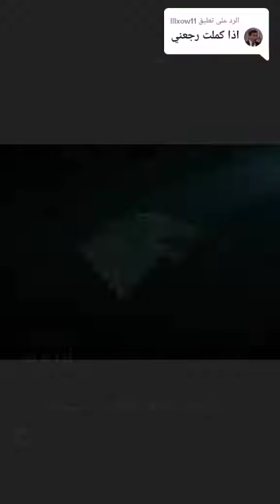Game of Thrones تاريخ ويستروس (part 6)